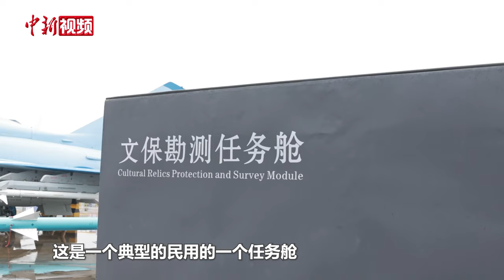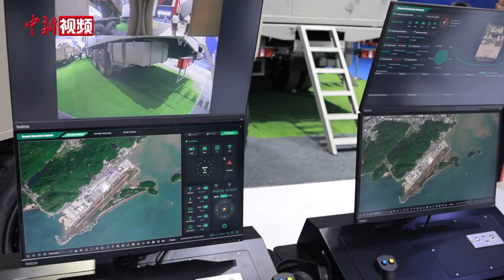第十五届中国航展观察：人人关注“无人”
11月12日到17日，第十五届中国航空航天博览会在珠海举行，这场航空航天盛会每天可吸引8万观众到场观看。不管在户外展区巨大的飞行器旁，还是在展馆内琳琅满目的展台中央，到处都是“人从众”。无论是“凑热闹”还是“看门道”，这里就是两年一次接触最先进科技的难得机会。那么大家都在关注什么呢？在本届航展中，记者发现，人人都在围观“无人”。